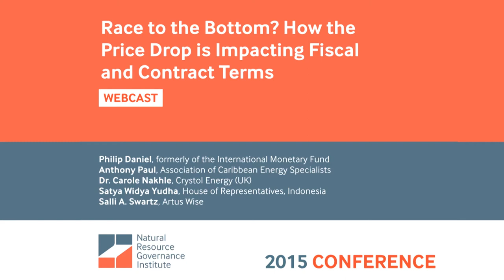Race to the Bottom? How the Price Drop is Impacting Fiscal and Contract Terms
Featuring:

    Philip Daniel, Chair, Advisory Board, Oxford Centre for the Analysis of Resource Rich Economies
    Anthony Paul, Principal Consultant, Association of Caribbean Energy Specialists
    Dr. Carole Nakhle, Director, Crystol Energy (UK)
    Satya Widya Yudha, Vice Chairman of Energy and Environment Commission, House of Representatives, Indonesia
    Salli A. Swartz, Partner, Artus Wise